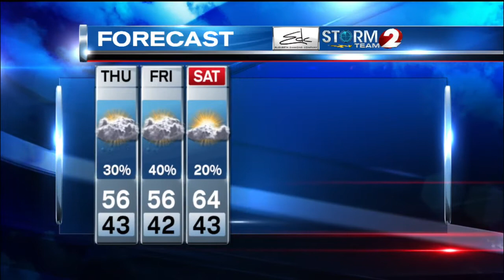4-30 Evening Weathercast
Latest weather with Brian Davis